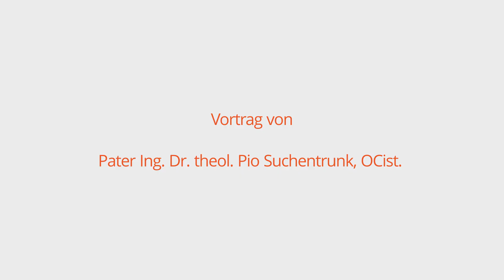"Ambo Unsere Kirche" P. Ing. Dr. theol. Pio Suchentrunk, OCist